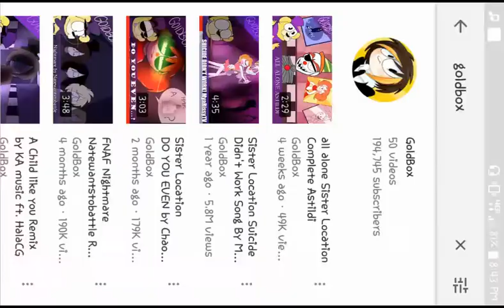Fnaa Sl Hazel in Goldbox Style